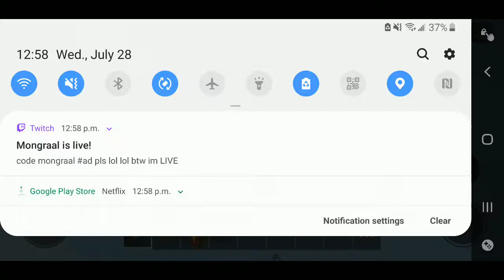roblox bed war 4 team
roblox bed war is very fun go try it and like and sub for more video